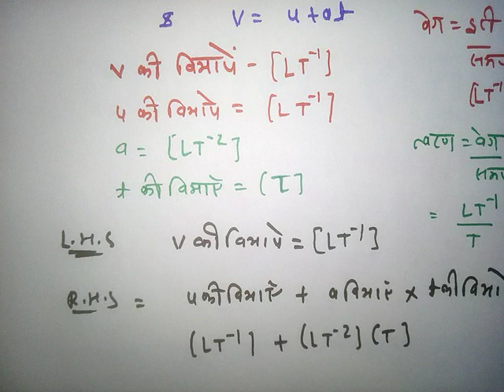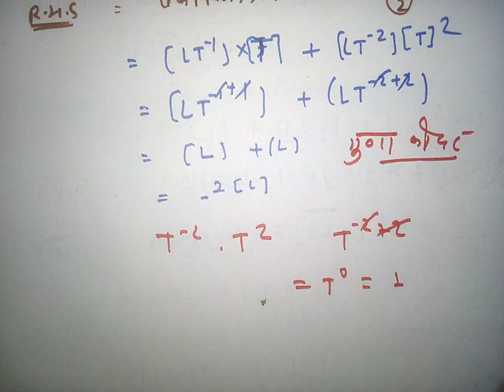गति के प्रथम व द्वितीय समीकरण का विमीय विधि से शुद्धता की जांच class-11 physics